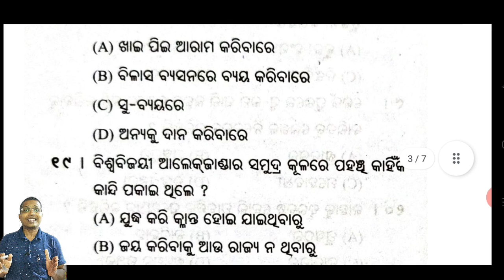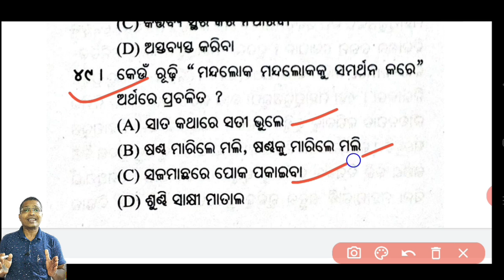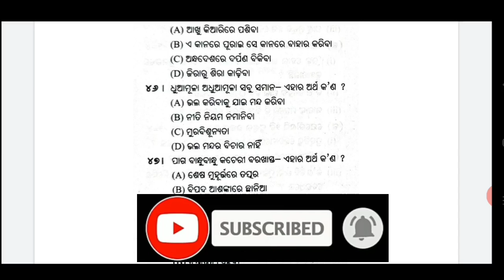+2 2ND YEAR MIL ODIA | PRACTICE SET-4 | 50 MCQ | MIL ODIA MCQ QUESTIONS | CHSE ODISHA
VERY SIMILAR TEST
MIL ODIA MCQ
MIL MCQ
CHSE ODISHA
+2 2ND YEAR MIL ODIA QUIZ
MIL ODIA PRACTICE SET-7